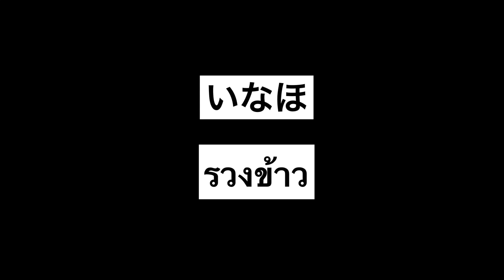JLPT N1 flashcards บัตรคำศัพท์ ช่วยจำ คันจิ ep.5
คันจิ N1 ชุดที่ ❶